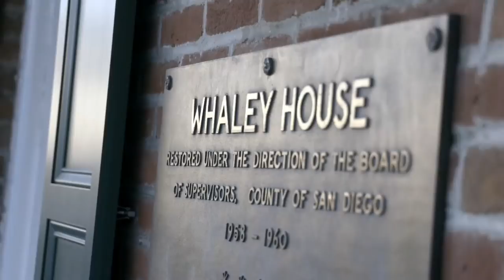UFC 216: Official Weigh-in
Watch the UFC 216: Ferguson vs Lee official weigh-in on Friday, October 6 at 8pm/5pm ETPT live from T-Mobile Arena in Las Vegas, Nevada.